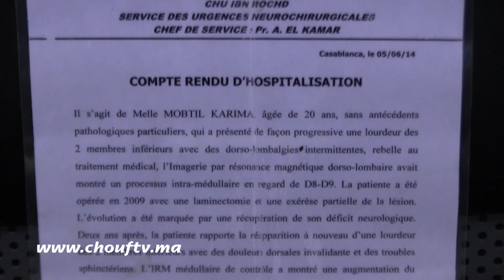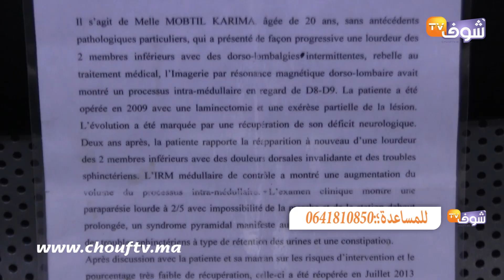خطأ طبي يتسبب في شلل شابة عشرينية..لأصحاب القلوب الرحيمة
شابة مغربية توجه نداءها لأصحاب القلوب الرحيمة لمساعدتها في العلاج بعدما أصيبت بشلل على مستوى قدميها نتيجة خطإ طبي